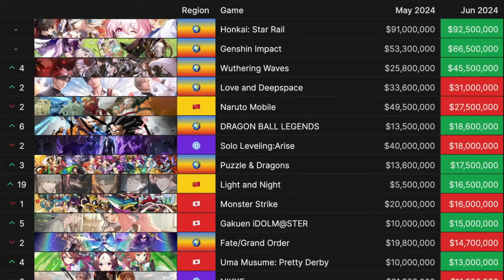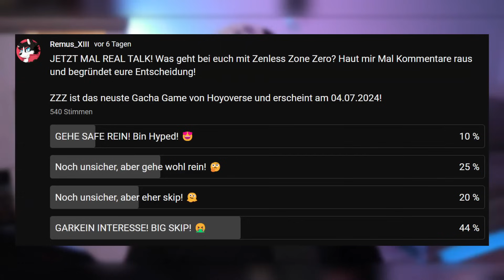ZZZ? MEINE EHRLICHE MEINUNG! | Zenless Zone Zero Deutsch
ZZZ? MEINE EHRLICHE MEINUNG! (Erfahrungen basierend auf CBT2 und CBT3) | Zenless Zone Zero Deutsch

0:00 Intro
0:35 ZZZ Community
1:02 Diese Dinge haben mir gefallen!
3:23 WICHTIG: Disclaimer 1!
4:08 WICHTIG: Disclaimer 2!
4:42 Diese Dinge haben mir NICHT gefallen!
10:52 FAZIT: SKIP oder SPIELEN?
12:12 Meine Enttäuschung über HOYOVERSE!